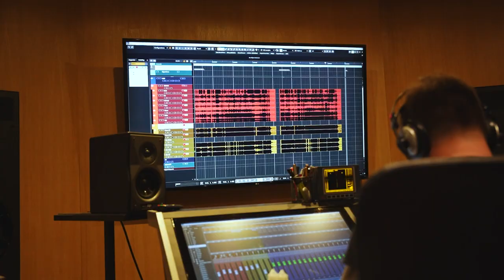Enrico Galeano EnTropè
The making of our first homonym record in rooms of Virus Studio (Siena).
Record available on all the digital platform since March the 16th.

EnTropé is:

Enrico Galeano    // Guitar
Stefano Zambon // DoubleBass
Simone Brilli        // Drums

Video by Pietro Lorenzini

Mixed and Master by Stefano Bechini